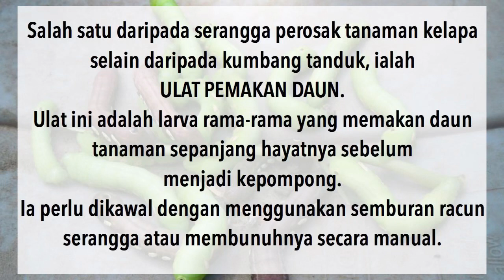Kelapa Tacunan Malaysia TERBANTUT Akibat Serangan Ulat Perosak